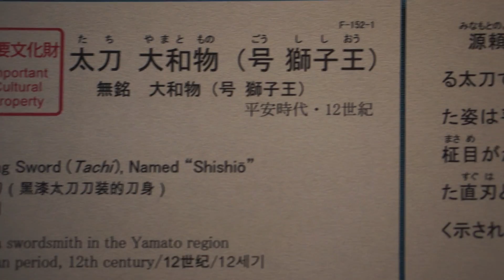00002獅子王Tachi"Sisiou"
katana, named"sisiou"    12th cenntury
important cultural property
TokyoNationalMuseum exhibit